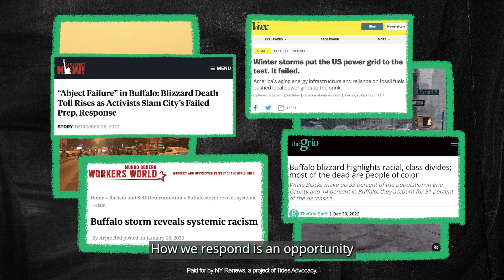NY Renews: Climate Law 101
Pop quiz: Do you know who the NY Renews coalition is? Did you know New York has a powerful climate law? Did you know we were the driving force behind its passage and that we continue to fight for its implementation (aka clean air, good jobs, and a just climate future)?

If the answer to any of the above is “no,” you’re in luck! We’re excited to share our beautiful new Climate Law 101 video!

The extended cut of our Climate Law 101 video dives into the history of our coalition and our demands for a climate resilient future for ALL New Yorkers.